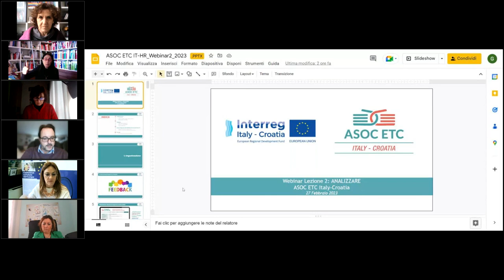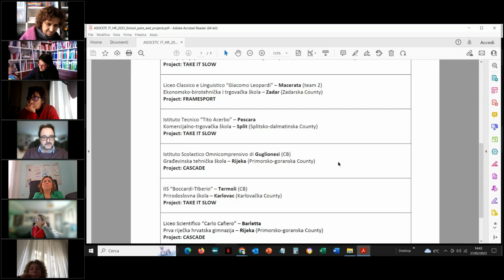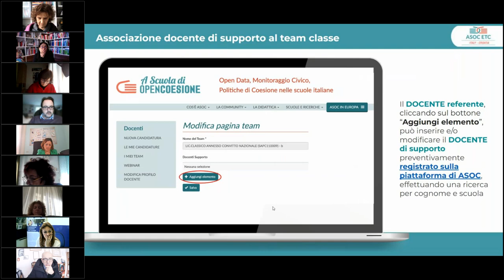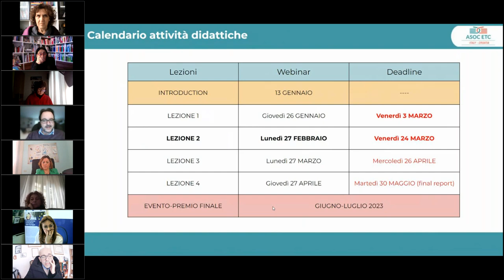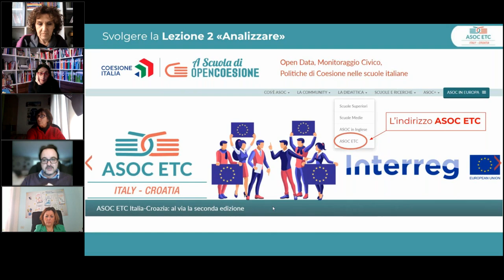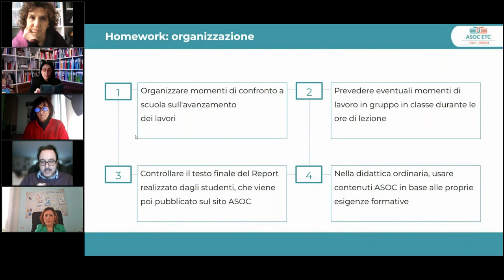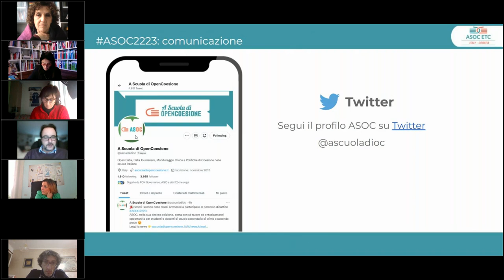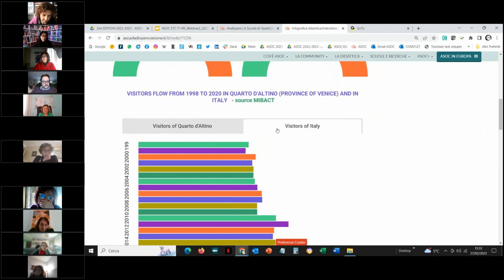ASOC ETC Italy-Croatia Webinar Lesson 2 RECORDING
At the School of OpenCohesion - ASOC ETC Italy-Croatia Webinar Lesson 2 RECORDING - 27 February 2023